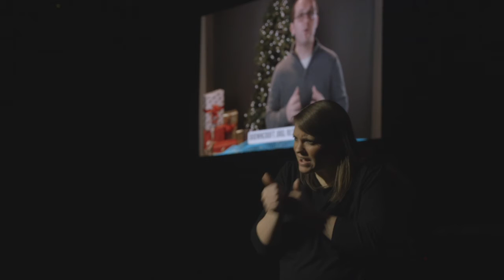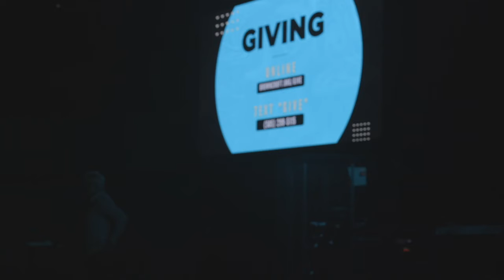ASL Interpreted - What We Learned In 2020 - Isaiah 54 - January 3, 2021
What We Learned In 2020 - Isaiah 54 - January 3, 2021

Many of us looked forward to moving past 2020 — a difficult year for almost everyone in one way or another. Perhaps the most important lesson we’ve learned is we are not in control of our lives.

For many in the world this is not a revelation. But for people in an affluent culture like our own — one that believes enough power and knowledge can solve most big problems — this comes as a real shock. Yet this shouldn’t be a surprise to our faith. If we have a biblical worldview, we know the world is at war with itself. It is under the curse of sin and the power of an enemy called the "god of this world," who has blinded the minds of people to the truth.

Though the world has been shaken, God’s love and peace have not changed. As a Christian nothing in this world can separate us from the love of God — nothing in the present, nothing in the future. The more this love captures our hearts, the more our lives will demonstrate a new freedom.

To be a Christian is to live in a reality that knows if we strive to control our lives we will lose them — waste them. But if we learn how to truly trust God with our present and our future, we can experience life as it was meant to be lived. If we choose to release control to God, we can experience true rest and true freedom.

American Sign Language (ASL) Interpreted Service.